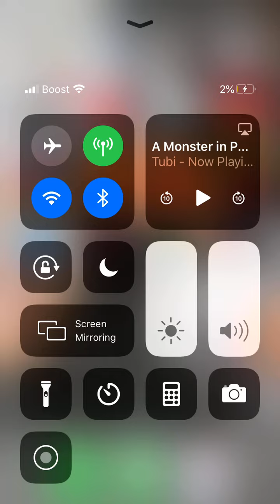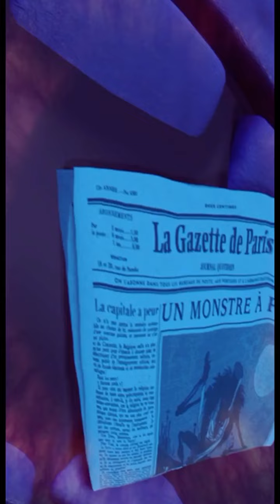A Monster in Paris - Sean Lennon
This Belongs to Tubi